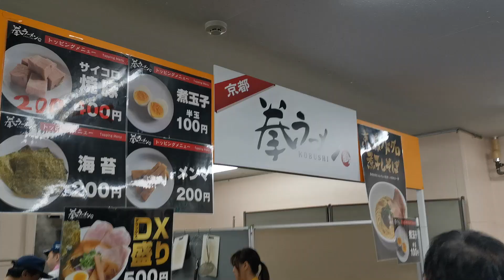[Vlog]八食ラーメン祭り2日目、味噌ラーメンには、バターコーン追加でしょ!! しかし、激混みすぎて座る場所が見当たらない![コクミンショクドウ]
2020年1月11～13日　青森県八戸市八食センターにて「第3回　ラーメン祭り」が開催されています。

6店舗出店のうち、今日は「札幌　コクミン ショクドウ」さんのラーメンを頂きました。

YouTubeへ2019年7月15日より動画投稿を始めました。
鉄道関連、日常風景、旅行で訪れた土地のレビュー、お得情報などを中心に情報発信しています。

またTwitterもやっています。